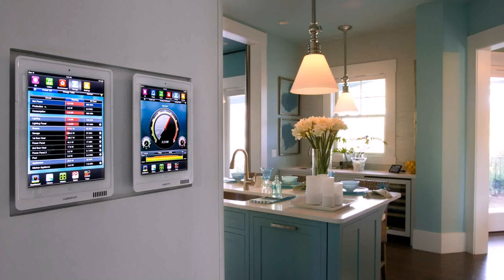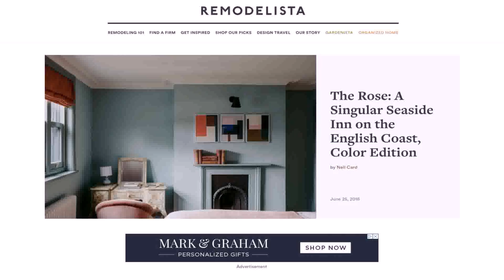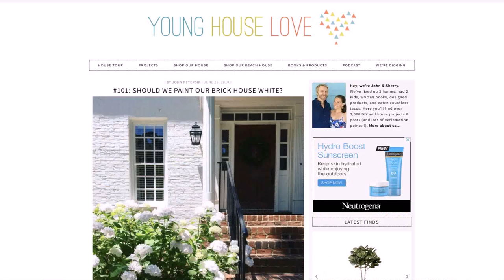101 Smart Home Remodeling Ideas